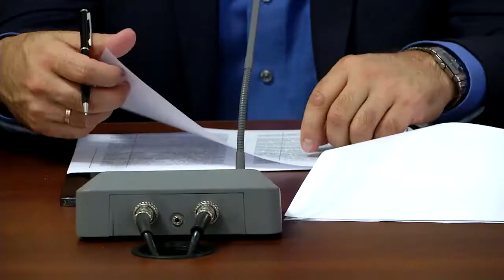В Тверской городской думе кадровые перестановки